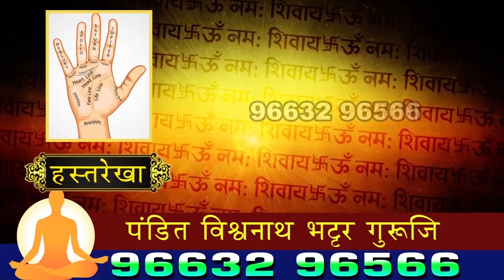नवऱ्याला बायकोने दिला बेदम चोप । मध्यवर्ती रुग्णालयात उपचार सुरू | उल्हासनगर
SEND ME STUFF:

Near B.K.No.1416,
Maratha section - 32,
Ulhasnagar - 421004,
Dist. : Thane,
Maharashtra,
India